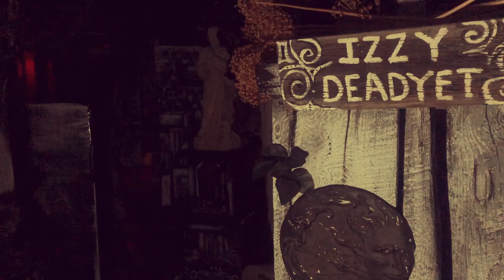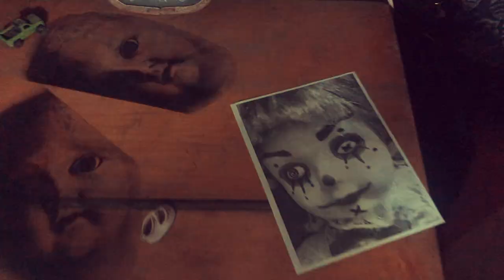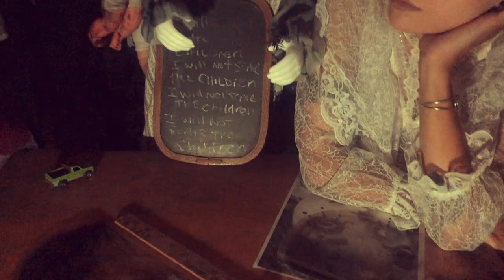is it you? - the witch and the burro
performed by the witch and the burro (starring vic ruggiero & lauren napier)

recorded by Loran Joseph at Churchill Studios
filmed at Churchill Haunted Studios

lyrics are something like this:

She was always getting lost in the Moonlight
I was studying the Books on the shelf
Often times she traveled into the future
One time she'd even seen herself
She was singing to herself in the traffic
Grooving hard, waving her arms
One strange thing she happened to notice
Somehow she had lost all her charm

So what do you think? is that you?
I don't know could be me, could be you?

I too had recently tripped to the future
And I had seen the same in myself
I was crossing the street in a raincoat
I looked sad, failing in health
I didn't walk where the sunlight could find me
I turned the corners with my eyes to the ground
A trail of chain wearing ghosts was behind me
And where i walked, i dragged them around

You dodge the sun cause it reminds you of graveyards
You only raise your eyes, when your reach a coast
Aside from nothing, there is nothing to look at
What you love is your long trail of ghosts
i liked the way, you were dancing in traffic
You carried yourself with a true junkie air
You were yelling to someone on the corner
When I looked there was nobody there

I'm not sure what to make of this vision
Should I be fearful of the sun going down?
Should I be working toward a revision?
Or just be happy we are beautiful now"

I'll take a trip to
observe us as children
Take note of what makes us laugh and cry
I'll ask the teachers for your permanent record
If there's a Reason I will know why
Asking the dead, won't supply you the reason
You'll be just as confused by the past
I'll visit you at the end of the season
And watch you're eyes, as you breathing your last